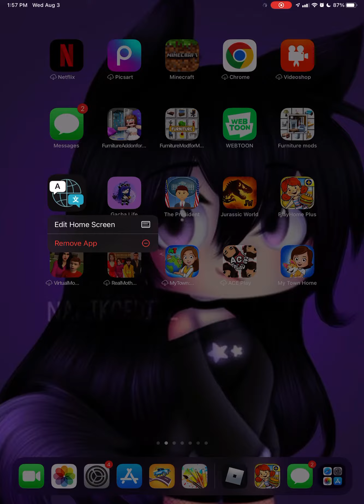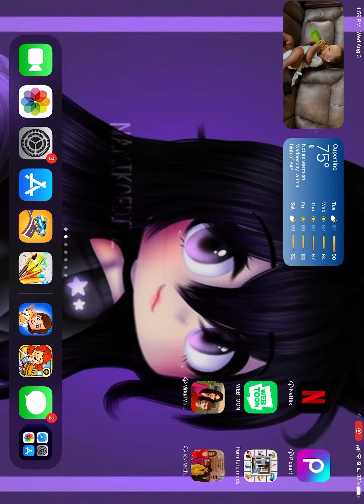August 3, 2022